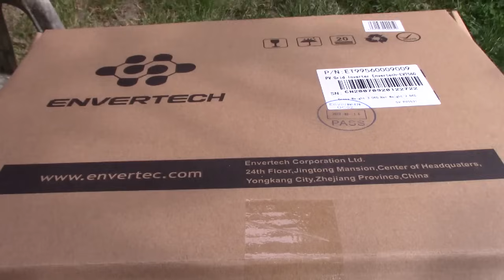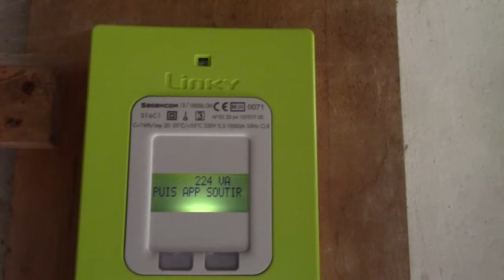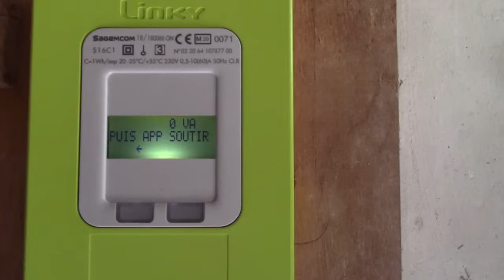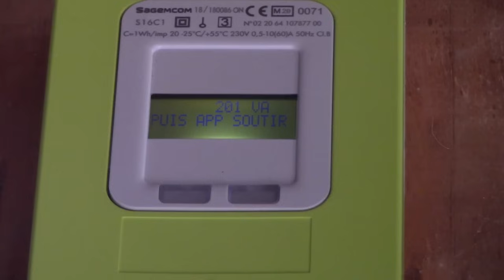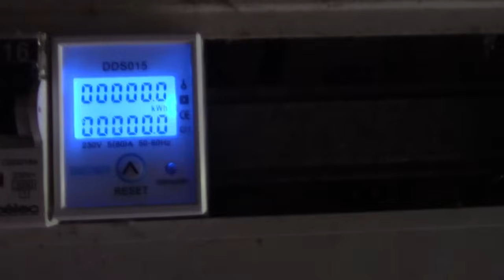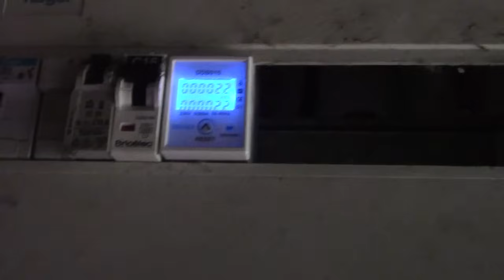Installation sauvage de panneaux solaires, effets sur le compteur linky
Effets des panneaux en autoconsommation sur le compteur linky. Au final le compteur linky compte le courant injecté séparément dans l'index injection.

0:00 • Introduction
0:58 • Choix de l'onduleur
5:40 • Brancher dans une prise de maison?!
7:47 • Essai sur LINKY
11:26 • Montage sur le toît
16:36 • Ajout d'un petit compteur
19:05 • Phénomène curieux LINKY
20:54 • Autour des connexteurs Wieland